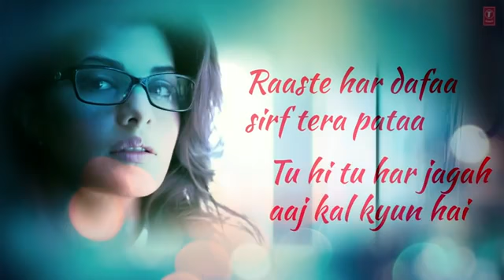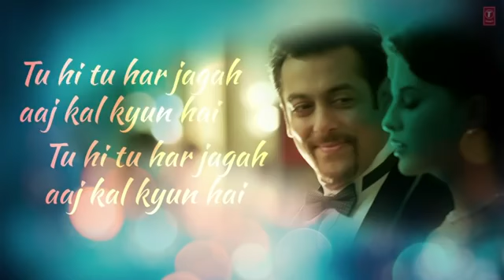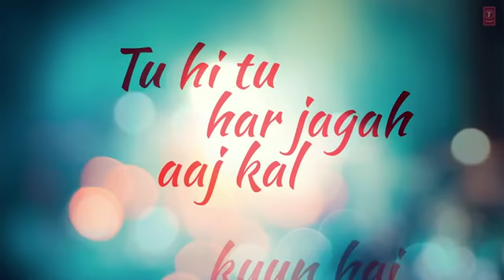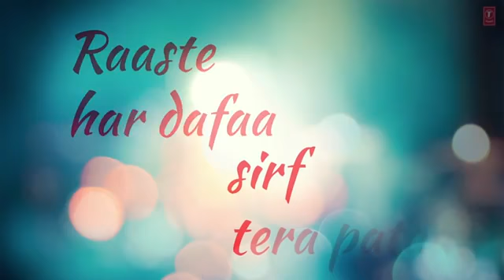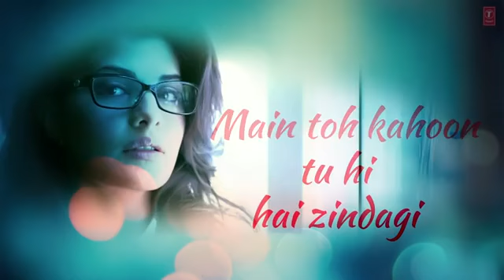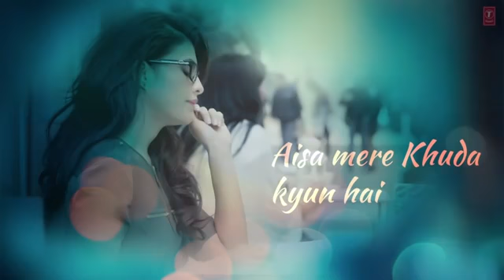Tu hi tu song /lyrics by t_series /full adio song/kick